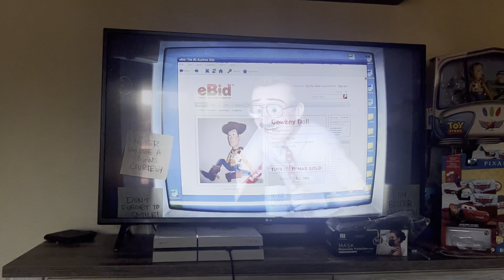Toy Story of Terror (2013) woody gets sealed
I don’t owned Toy Story of terror